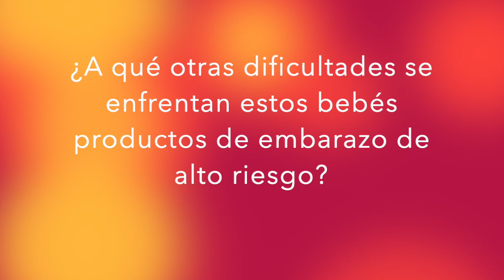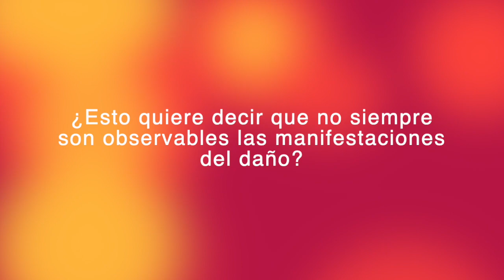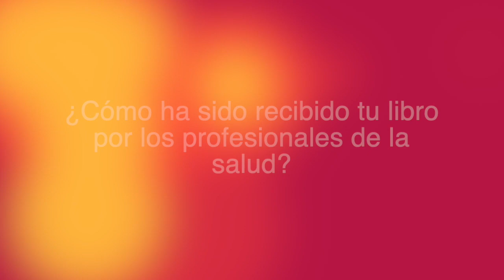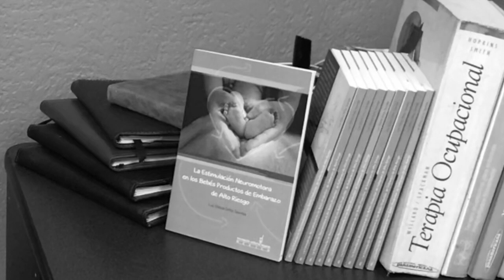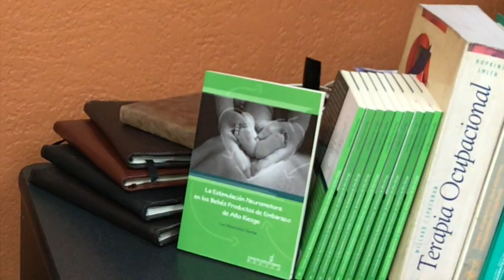Entrevista: Libro de Estimulación Neuromotora en los Productos de Embarazo de Alto Riesgo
La Lic. Luz Elena Ortíz Siordia nos habla de su libro "Libro de Estimulación Neuromotora en los Productos de Embarazo de Alto Riesgo" en el que por medio de ejemplos fáciles de comprender podemos reconocer los hitos del desarrollo de los bebés, así como la valoración y ejercicios correspondientes para prevenir consecuencias graves.

En versión Digital en :